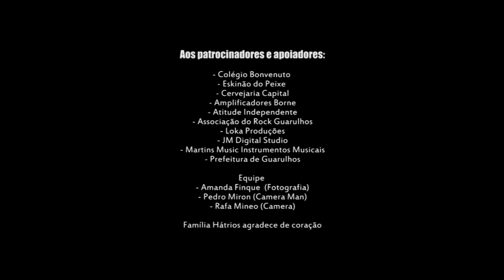(Banda Hatrios) A Vida - Gravação DVD Ao Vivo 2018 - Tour Meia Noite e Meia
Shows /Apresentações /Rádio /TV
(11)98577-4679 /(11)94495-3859